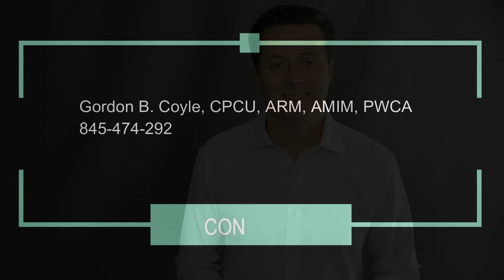What Does Cyber Insurance Really Cover in 2021?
What does cyber insurance cover?

Cyber threat continues to be the #1 risk for businesses of all sizes in 2021.  I get a lot of questions on what does cyber insurance cover, so I thought a quick video on the subject could help inform business owners and decision-makers who may not have yet purchased cyber, or wonder what cyber insurance really covers.

Gordon B. Coyle, CPCU, ARM, AMIM, PWCA
The Coyle Group